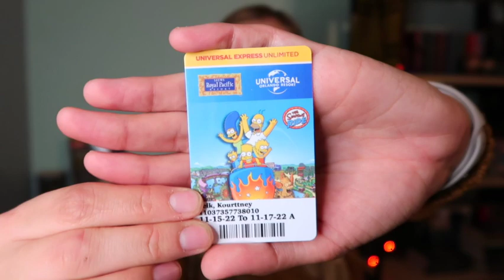My Traumatic Experience In Florida! *Universal Resort*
hey everyone! today's video is a little late but I am finally here with the reason why I didn't;t post much lately!... It was crazy. I am doing better now, so you will see more frequent uploads now :)